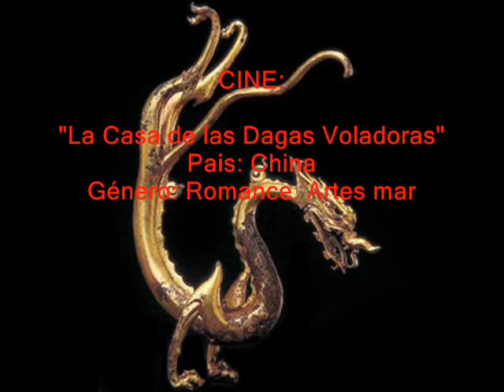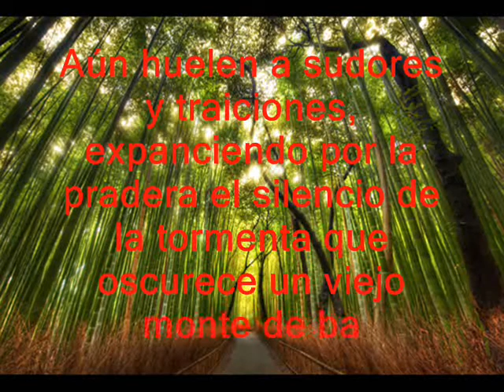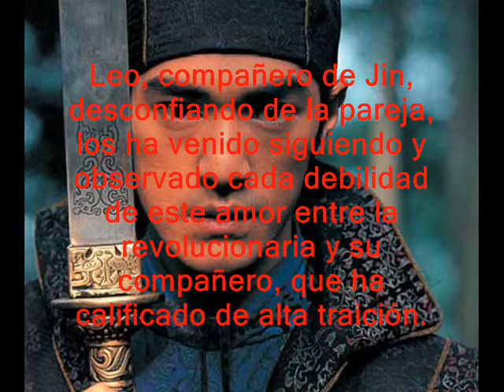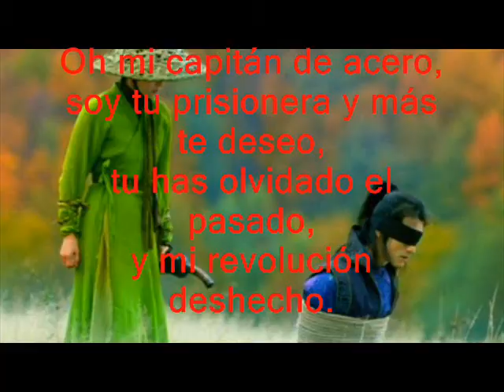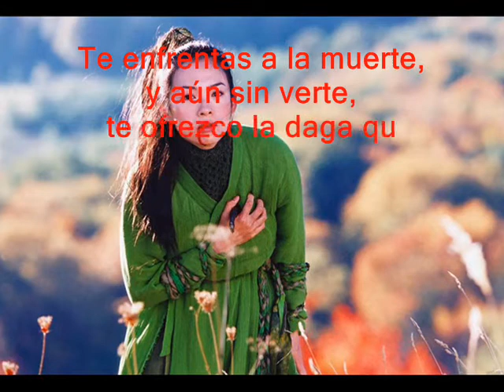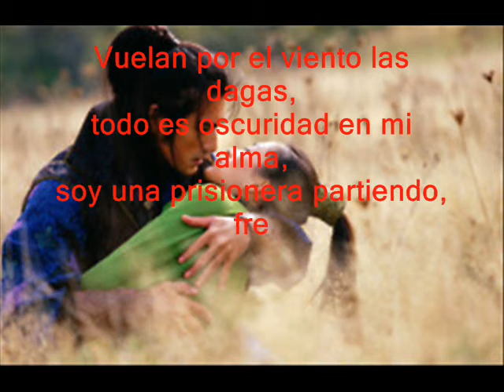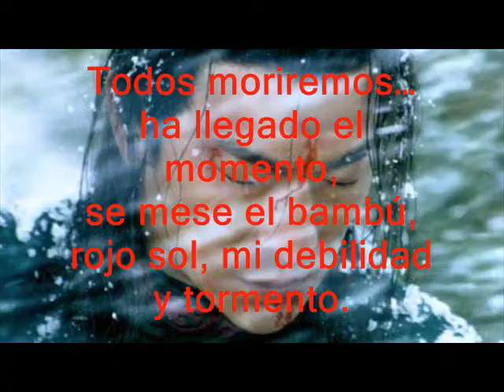CINE Y POEMA: LA CASA DE LAS DAGAS VOLADORAS - DINASTÍA TANG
Corre el año 859 AC y la, una vez floreciente, dinastía Tang está en declive. El malestar se siente por todo el país, y el gobierno corrupto se encuentra atrapado en luchas con armadas rebeldes que se levantan en señal de protesta. La mayor y la más prestigiosa es la "Casa de las Dagas Voladoras", que se está haciendo incluso más poderosa gracias a un nuevo y misterioso líder. Dos capitanes locales, Leo y Jin reciben órdenes de capturar al nuevo líder y trazan un elaborado plan para conseguirlo. El capitán Jin fingirá ser un guerrero solitario llamado Viento y rescatará a la bella y ciega revolucionaria Mei de prisión ganándose su confianza y la escoltará el cuartel general secreto de la Casa de las Dagas o Cuchillos Voladores. El plan funciona, pero, para su sorpresa, Jin y Mei se enamoran profundamente durante el largo viaje hacia la Casa. El peligro está al acecho en el bosque que los rodea, y el viento está inmovil, como si pudiese sentir la tensión que hay en el aire...